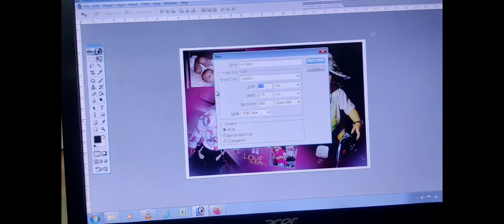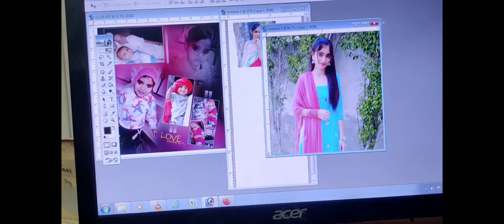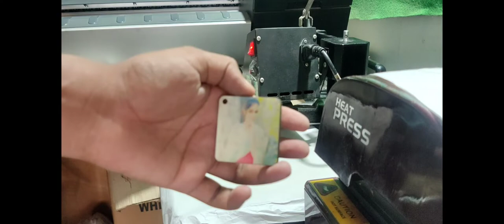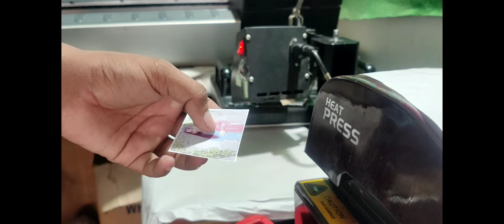How to print photo on key rings